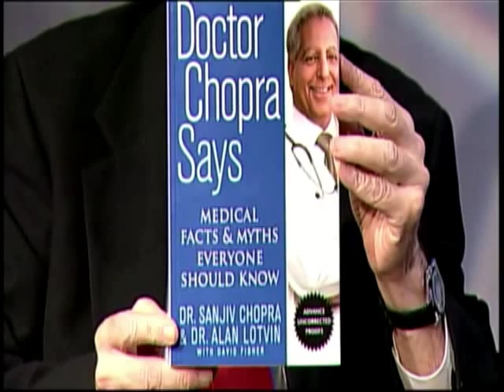David Fisher 10-14-10 Original air date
David Fisher

Best-Selling Author
Topics : Academic Interest, Novelists, Outside the Box, Celebrity, Entertainment
Travels From : New York

For almost three decades, David Fisher has been writing about an extraordinary variety of subjects, ranging from Mafia hit men to Nobel Prize winning biochemists. He is the author of more than 50 books and has been a frequent contributor to major magazines and newspapers.

He began his professional career as a staff writer for comedienne Joan Rivers' syndicated talk show, "That Show." From there he joined Life Magazine, covering primarily sports and youth culture.  He has since written for many notable publications including The New York Times and Sports Illustrated.

He began his free-lance writing career with a children's biography of Malcolm X. A year later he co-authored his first bestseller, Killer, with 'Joey Black,' the first confessional written by a Mafia hit man.  He is among the most highly regarded collaborators in publishing and among the figures with whom he has worked are 'Joey the Hitman,' Joseph 'Donnie Brasco' Pistone and Bill Bonanno, Terry Bradshaw, Ron Luciano, George Burns, Eddie Fisher, Leslie Nielsen, Ed McMahon, Johnnie Cochran, William Shatner, and Nobel Prize winning biochemist Kary Mullis.

His novels and nonfiction works have achieved both commercial success and critical acclaim. He is a well known humorist and among his most successful books are Chicken Poop for the Soul, Legally Correct Fairy Tales and the award-winning Conversations with my Cat, which was a major European bestseller. Among his investigative works are Patient #1, which is in production as an HBO movie, and Hard Evidence, for which he became the only reporter ever granted complete access to the FBI's famed forensic laboratory.  His novels include The Pack, which was adapted for film, and The War Magician, which is based on one of WWII's most incredible stories.

Fisher's most recent bestseller is William Shatner's autobiography, Up Till Now, which was published in May 2008, as was Congressman Robert Wexler's extremely-well reviewed book, Fire-Breathing Liberal, an insider's look at the way the House of Representatives functions.

Fisher continues to write prolifically.  Published in 2009 is The Accountant,  Fisher's collaboration with Roberto Escobar, Pablo Escobar's brother, who with his brother led the infamous Medellin drug cartel, telling the whole story of the rise and fall of the most successful criminal in history. Next is Fisher's collaboration with former Mets clubhouse attendant Kirk Radomski, who is the central figure in baseball's steroid scandal and provided much of the information revealed by Senator George Mitchell in the Mitchell Report. Third (but not last) is Fisher's collaboration  with Detective Tommy Dades (NYPD ret.), and Brooklyn Assistant District Attorney Michael Vecchione, the two men who opened the cold case leading to the indictment and conviction of two highly placed New York City detectives who were moonlighting as Mafia killers. Friends of the Family: The True Story of the Mafia Cops, was published in 2009. The as yet untitled movie has recently been green-lighted for production.